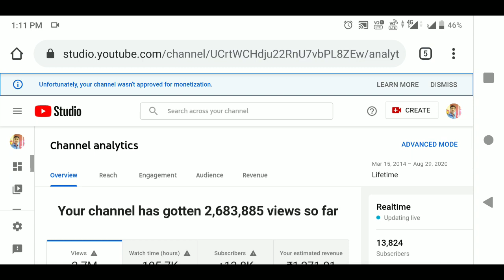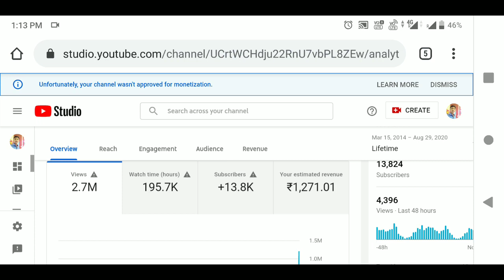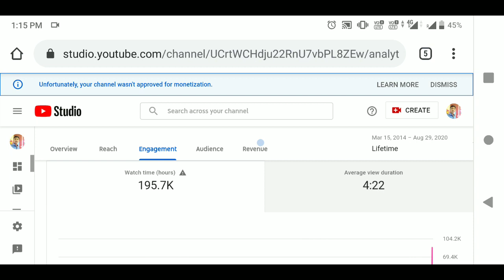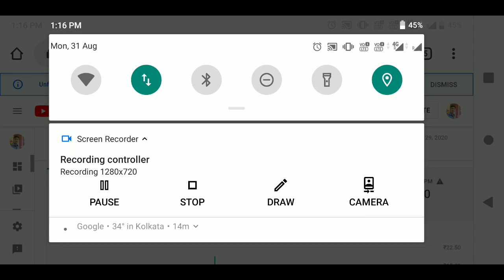My Youtube Earning and Youtube Analytics Report.